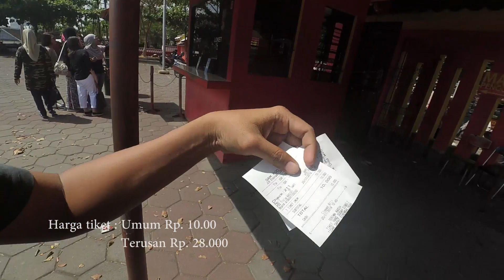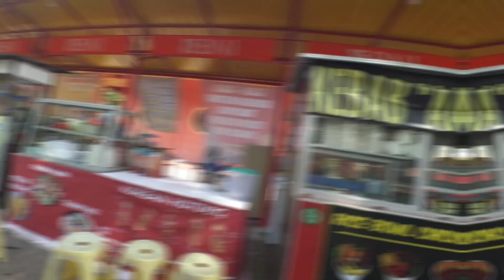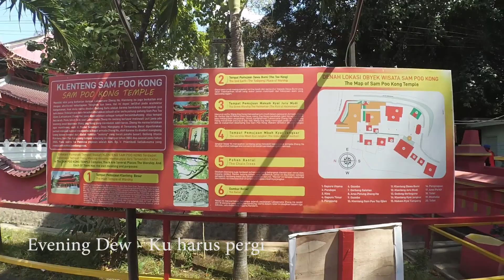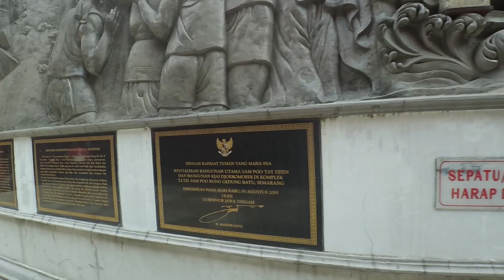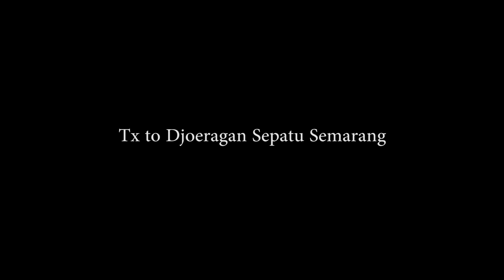Sam Poo Kong Semarang, Kuil Cina tertua di Semarang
Fondasi Sam Poo Kong didirikan ketika penjelajah Muslim Cina Laksamana Cheng Ho tiba di bagian barat dari tempat yang sekarang disebut Semarang melalui Sungai Garang tahun ini diperdebatkan, dengan saran berkisar antara 1400 hingga 1416. Setelah turun dari kapalnya, Zheng menemukan sebuah gua di lereng bukit berbatu dan menggunakannya untuk berdoa . Ia mendirikan sebuah kuil kecil sebelum meninggalkan Jawa, tetapi, setelah menyukai daerah itu, wakilnya Wang Jing dan beberapa awaknya tetap tinggal di belakang.  Patung Zheng dipasang di gua.

Kuil asli dilaporkan dihancurkan pada 1704, runtuh di bawah tanah longsor.  Pada bulan Oktober 1724 kuil ini telah direnovasi sepenuhnya.  Sebuah gua baru dibuat, di sebelah yang lama